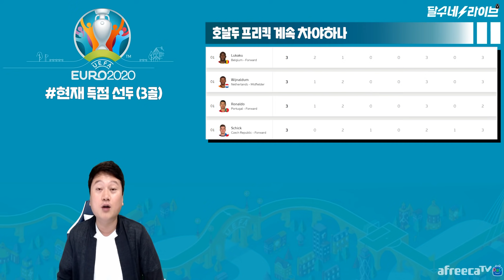호날두 프리킥 성공률 토트넘의 다이어와 같다 [달수네라이브]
심각하네..